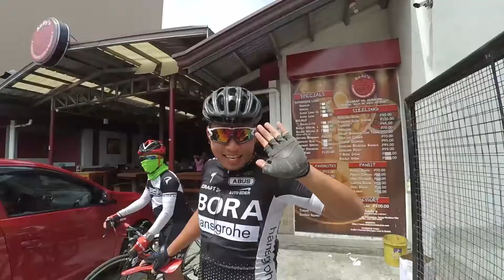BIKE RIDE WINDMILL (PATW) May 21, 2017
Windmill Pilillia Rizal